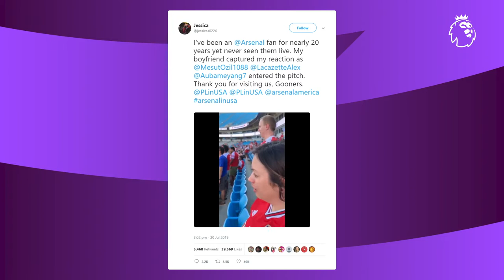Premier League | Viral Arsenal Fan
Producer: Domenick Cucinotta | DomCuch.com | @DomCuch